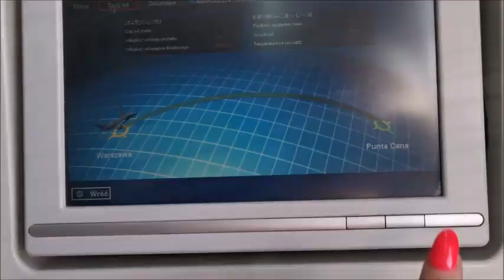Honeymoon, czyli nasza piękna dominikańska przygoda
/Riu Palace Punta Cana  -  Altos de Chavon  - Piscina Natural  -  Saona  -  Samana  -  park Los Haitises (lasy namorzynowe, jaskinie Indian Taino)  -  wodospad El Limon  -  Cayo Levantado (wyspa Bacardi)/

"Every place I have ever visited changed my life in some way, either spiritually, emotionally or intelectually. Isn't that the point of travel?"

Dominikano, dzięki za wszystko! I tu nie chodzi jedynie o piękne palmy i cudowną pogodę. Dziękuję za jedną z największych i najpiękniejszych przygód mojego życia🥰 Za cudowne miejsca, które zobaczyliśmy w różnych zakątkach Dominikany. Za wspaniałych ludzi, których mieliśmy okazję tu poznać. Za radość, która bije od Dominikańczyków; za ich serdeczność, którą obdarzają na każdym kroku. Swoją drogą to chyba najbardziej roztańczony i rozśpiewany naród, który do tej pory widziałam (tym zdecydowanie podbili moje serce, odnalazłam się tu wyśmienicie😁😁😂💃). Dziękuję za przepiękne wschody słońca, za szum oceanu, za nieziemskie widoki, za beztroskę, za tańce w każdym możliwym miejscu i... za szczęście unoszące się w powietrzu🥰

To był dla mnie wyjątkowy czas. Dwa tygodnie w raju🥰

Ten filmik to kosmiczny skrót tego pięknego doświadczenia :) ( choć ok. 2 tysięcy zdjęć i prawie 400 filmików sprzyjało powstaniu niezłego pełnometrażowego filmu ;) ;) )